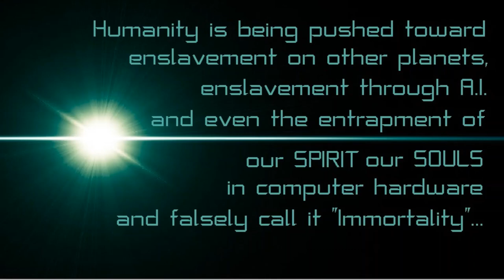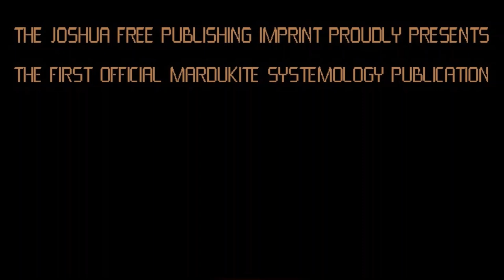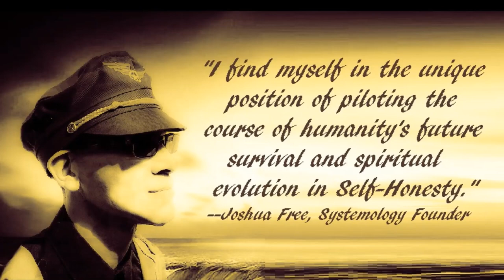ARCHAEOLOGY SECRETS: Powerful Artifact Could Save World & Evolve Humans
THE TABLETS OF DESTINY:
Using Ancient Wisdom to Unlock Human Potential
by Joshua Free

There is perhaps no greater enigmatic and potentially powerful aspect of Sumerian tradition and Babylonian cuneiform literature from ancient Mesopotamia than the infamous "Tablet of Destinies"--or "Tablets of Destiny." Here is the first ever public demonstration of secret knowledge and wisdom drawn from the legendary cuneiform relics, far surpassing any previous academic interpretation of ancient artifacts available. Here is the result of one man's quest for the "magic" behind the magic: a rediscovery of the original system of perfecting the Human Condition on a Pathway which leads to Infinity. Here is a new map on which to chart the future spiritual evolution of all humanity!

The "Tablets of Destiny" constitute the prehistoric heart and soul of Mesopotamian "mythology" and "magic"--if we are to use the most convenient terms applied to its general understanding. But, as a result of these terms, we are offered very little concrete functional or practical knowledge to apply to our lives. Our contemporaries in this field only translate and interpret the "language" of these ancient mysteries, but with little true Self-Honest understanding of what these "words" and "symbols" originally represented to the author that first set them down. But now, this has changed!

In "Tablets of Destiny: Using Ancient Wisdom to Unlock Human Potential, " Joshua Free maps the highest route to esoteric knowledge--expertly bridging materials from the "Mardukite Research Library" with the wisdom and latest clarity revealed by the advanced "NexGen Systemology" New Thought division of the "Mardukite Research Organization." This much anticipated foundation work and public debut of "Mardukite Systemology" provides a concise and accessible guide to the fundamentals of "cosmic ordering" and the "systematization" of the Human Condition, described on cuneiform tablets as "control of the Divine ME"--or else, the "Arts of Civilization"--the supreme knowledge and wisdom that commands all true authority of godhood in the heavens and sovereignty on earth. Access to this amazing potential is now available to all!

Here is the map to "pilot" your own destiny!

For nearly a decade these matters of Mardukite Zuism remained privately in the domain of an advanced division of the "Mardukite Research Organization" known from its brief public references as the "NexGen Systemological Society" (NSS) governing the new "International School of Systemology" (ISS). This faction has operated in the esoteric underground since 2011, developing this direct extension of the "Mardukite Core" to support future research and discovery of continuing work, as it applies to the present state of the Human Condition and its imminent future.

Hardcover (amazon preorder)

Paperback (amazon preorder)